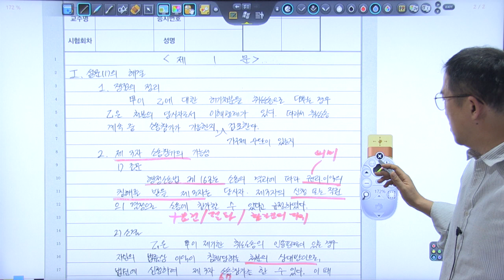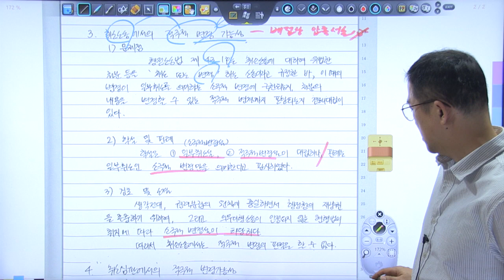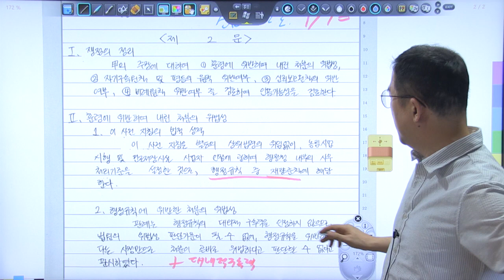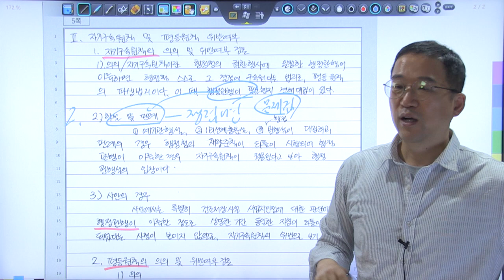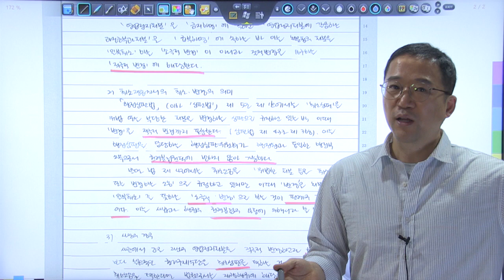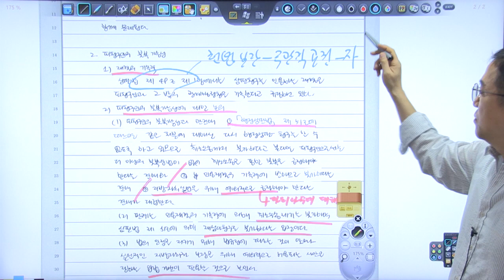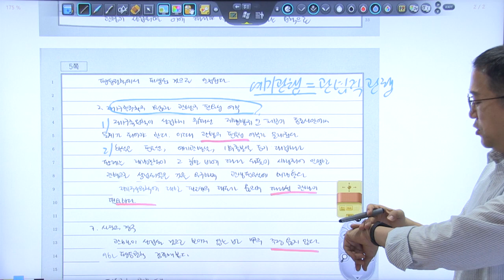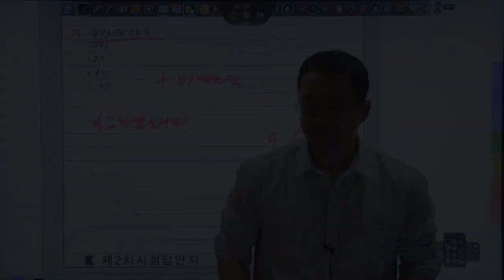2024년 5급공채 행정법 3순환 모의고사 복습동영상 6회